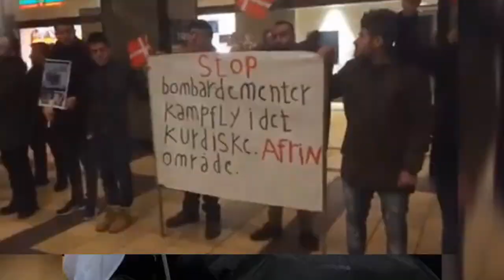Residents of the EU against Turkey, Erdogan and the fighting in Afrin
After the recent actions of the Turkish army in Afrin, in many cities of Europe, Kurds and residents of these places went to protests and rallies against military actions in Afrin. Denmark, Great Britain, Germany, the Netherlands and many other countries against the war.

Link to my twitter, where news videos are collected and more